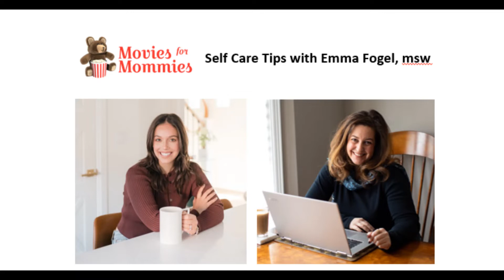Ask Emma- Self Help Tips for Moms during Covid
It continues to be challenging time for parents as we navigate life during Covid.  Parenting has enough hurdles without being in a Pandemic.  Emma Fogel, msw, answers mom's direct questions on how to help them cope and thrive during this rocky period of life.
Movies for Mommies will be returning spring 2021 screening the latest Hollywood movies in a baby friendly environment at your local theatre!